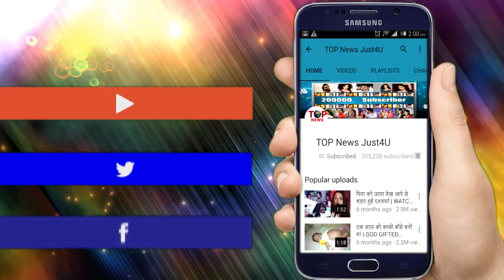YRKKH: SHOCKING!! तो “VEDIKA” के अतीत के साथ मिलकर “DR.PALLAVI” खेलेगी यह बड़ी चाल, उड़ेगे होश